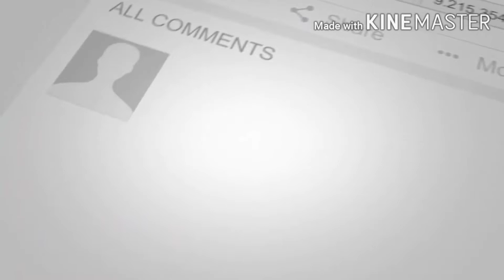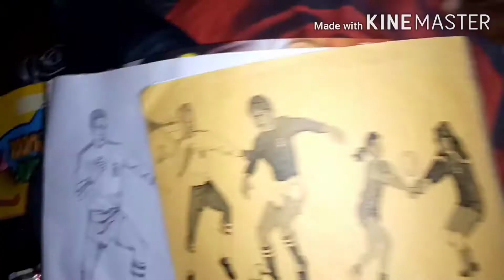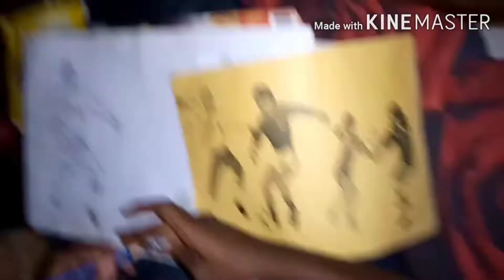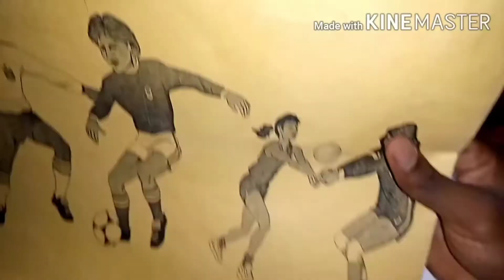Pencil drawing of cartoon footballers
This video features a new friend of mine drawing an image of two footballers drawn on the cover of a drawing book.

He also does pencil portrait commissions, you can follow, check his works out and patronize on Instagram;